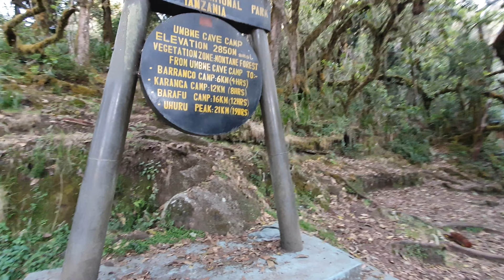03. Як самостійно залізти на Кіліманджаро, ціни осінь 2021, деталі маршруту по Танзанії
Другий день підйому на Кіліманджаро маршрутом Умбвє. Перехід Умбвє кемп, висота 2880 м -- Баранко кемп, висота 3980 м. Перепад висот 1000 м